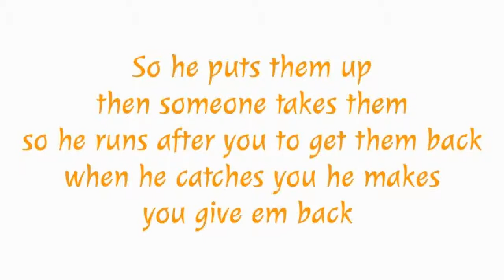The true store of slenderman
its true lol